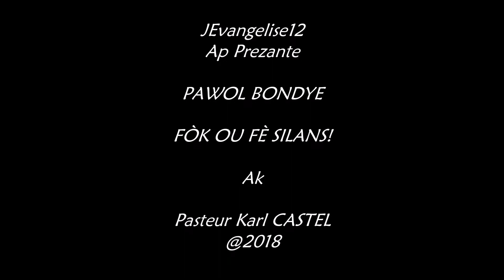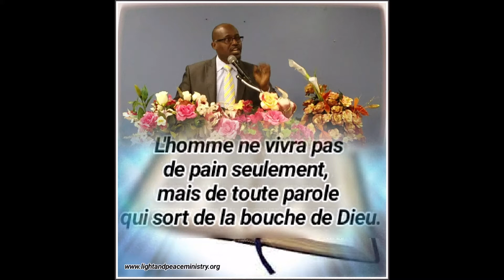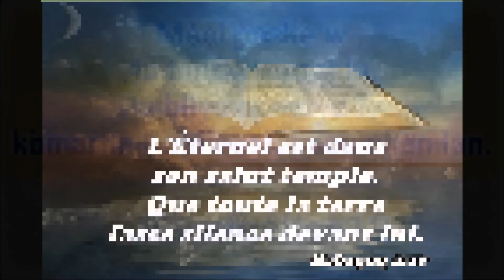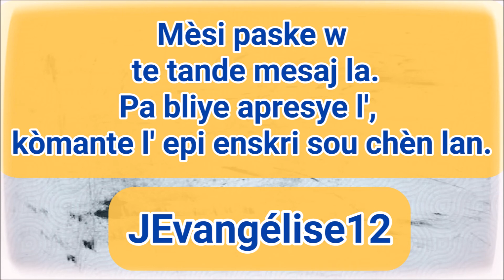PREDIKASYON: FÒK OU FÈ SILANS! Ak Rev. Karl CASTEL